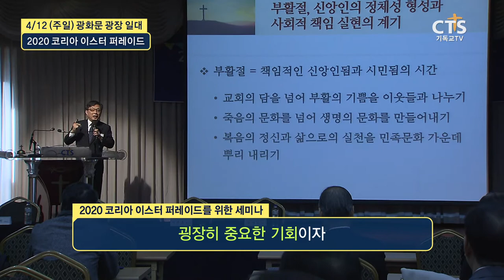[2분 미리보기] 2020 코리아 이스터 퍼레이드 세미나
CTS가 창사 25주년을 맞아
4월 12일(주일) 광화문광장 일대에서  한국교회와 함께
2020 코리아 이스터 퍼레이드를 준비합니다.

준비 과정의 일환으로 우리가 부활주일을 어떻게 맞이해야 할지
세미나를 개최했습니다.

부활절은 우리에게 어떤 의미인지 영상을 통해 확인해볼까요~